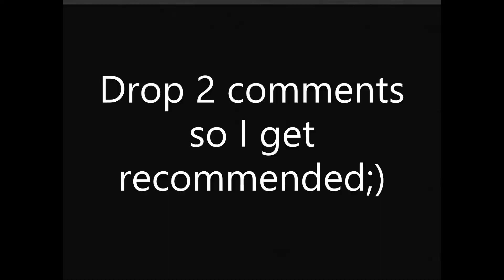This Video Will Make You Switch To PC...Just Look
Ignore :
playstation 4,sony interactive